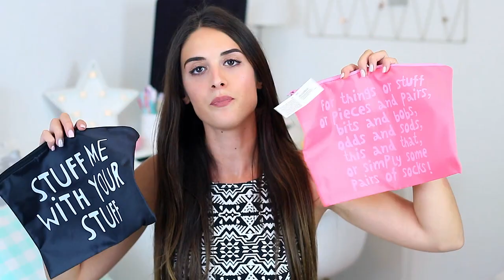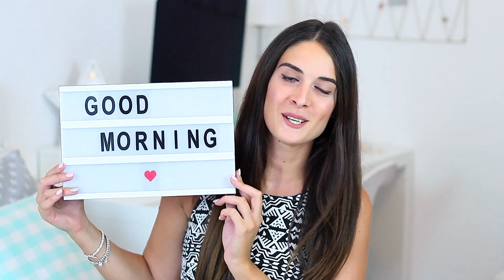PRIMARK MI TENTA SEMPRE!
SITI CITATI